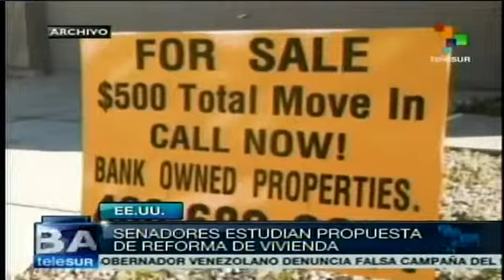EEUU: Senadores de EE UU estudian propuesta de reforma de vivienda